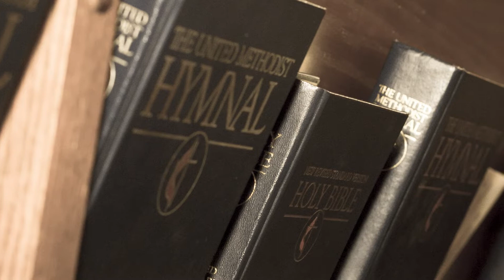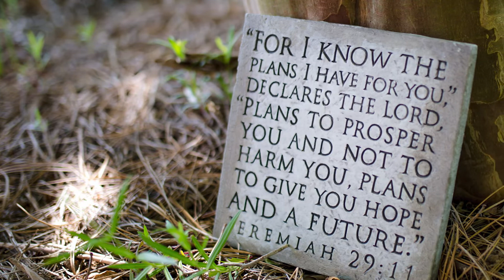Frances Cain - Sacred Organ Music